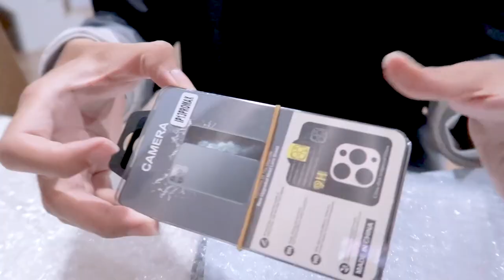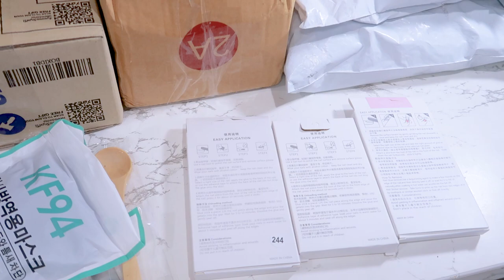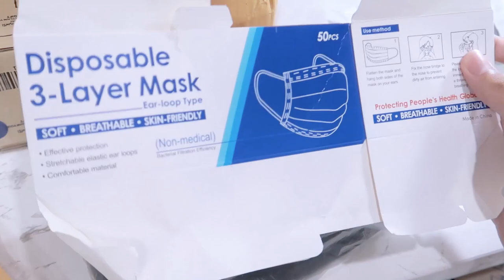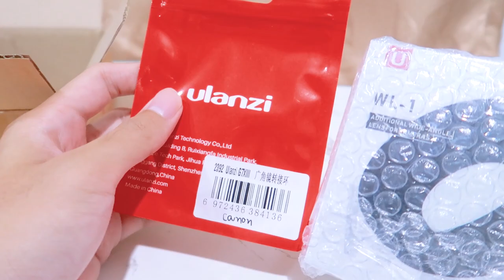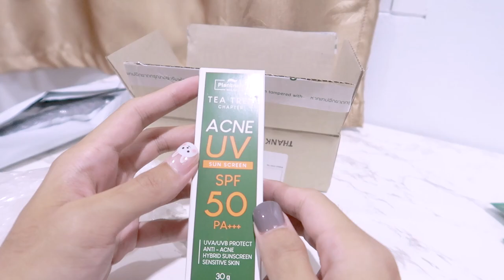🎉 unboxing 📦 แกะพัสดุ Accessories ไอโฟน 13📱, เครื่องสำอาง, เลนส์กล้อง | nusyeon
🏠สิ้นเดือน เหมือนสิ้นใจ เพราะช้อปปิ้งจนเงินหมด !

วาร์ปไปเล๊ยยย
📱 Accessories Iphone 13
ฟิล์มกระจกด้านหลัง (ติดยากมาก)

🏠 ของแต่งห้อง แต่งโต๊ะคอม โต๊ะทำงาน 📋

💍 เครื่องประดับ สุขภาพ แฟชั่น